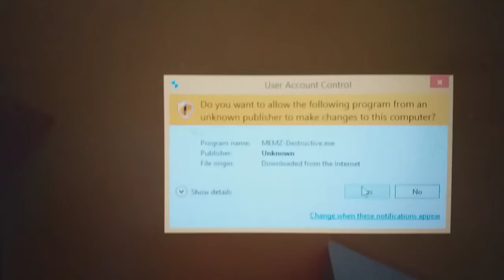Provo MEMZ TROJAN(no clickeebeitti)